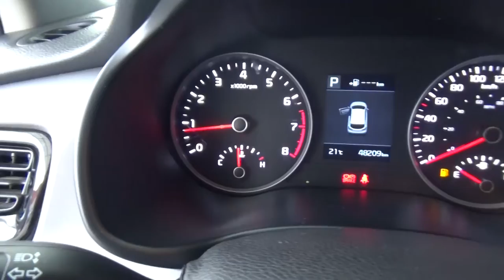Kia / Rio / 2018 - JE037347